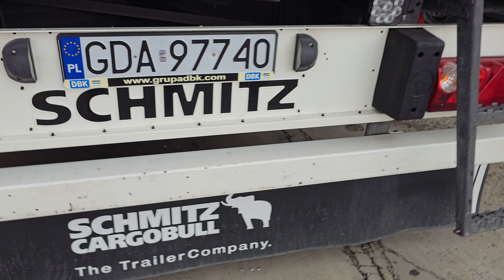Schmitz Cargobull SCB-S3B Standart refrigerated semi-trailer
@karotruck2962 - buying and selling trucks